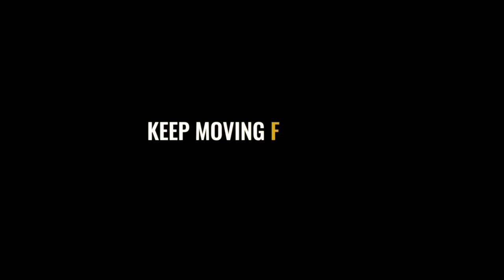How Osama bin Laden's Hunter Gets a Fresh Start Every Morning | Rob O'Neill | Goalcast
Keep Moving Forward speech - Rob O'Neill, the Navy SEAL who claims he fired the shot that killed Osama bin Laden shares why he committed to the mission despite knowing that he may not make it back alive, and how to never quit by making every morning a fresh start.